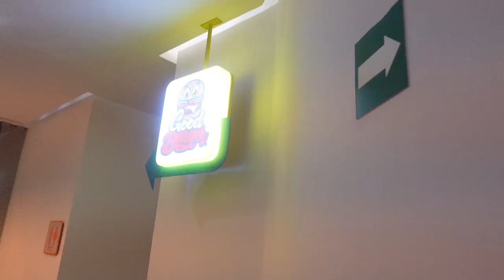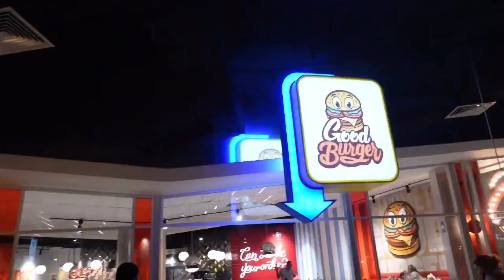TRAVEL VLOG | NICKELODEON PAJAMAS CHARACTER BREAKFAST AND MORE FUN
With covid19, our family is praying you all are safe and doing well. Love you all

Song by hubby

Snap: MrsCavaco

Snap: iamcedric_c